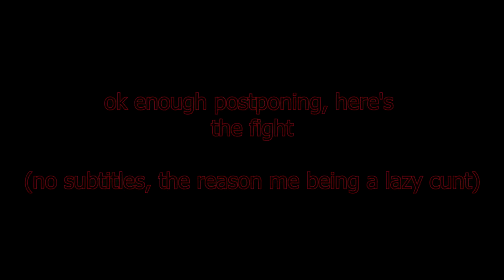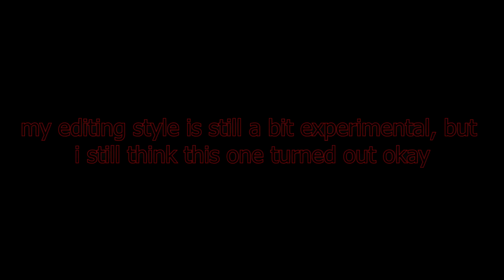Terraria Calamity | episode 15: the slapping ends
nah, just boolin'